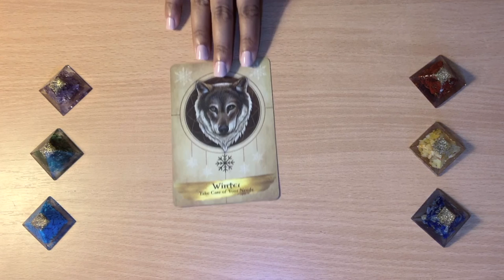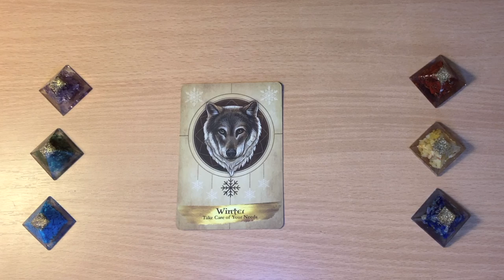🌱 1 CARD MESSAGE OF THE DAY!! 🌱Day 37